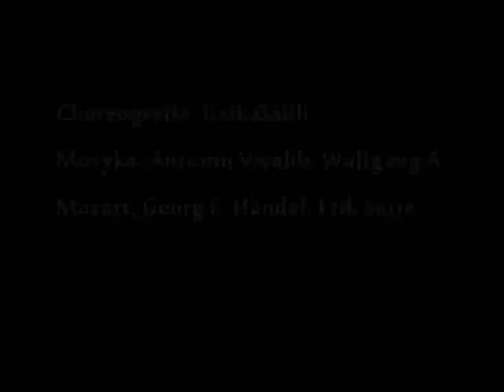B&W- Things I Told Nobody - Warszawa 10.11.2012